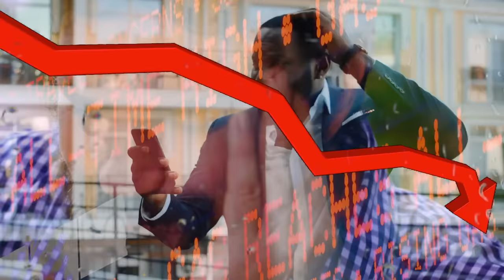Ranking Fast Food Cookies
Matt's serving up a fresh batch of rankings as he devours cookies from six different national fast food establishments. Will the crowd favorite Subway take home the W? Perhaps the chewy goodness of a Chick-fil-A will steal the top spot. Don't count out McDonald's cheap, hot cookies. Wendy's and Burger King will also be present. But we all know how that's going to end.